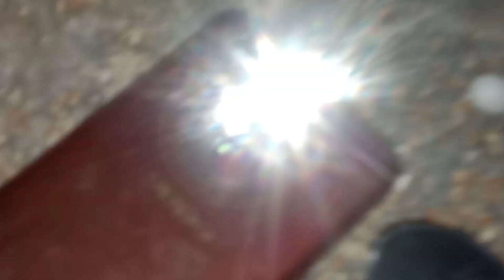Zebra finches in Australia | Finches Setup | finch farming | finch breeding tips|Feeding Zebra Finch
ahsan 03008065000/top 10 smallest birds in the world
ahsan finch setup
finch setup lahore
finch setup
finch farming
finches
finch
jingli finches
jangli finches
Exotic Gouldian Finches Setup
lahore finch setup
Finch Mutation
finch breeding progress
Top 100 Finch Bird and name
breeding tips
finches breeding tips
Finch Price 2021
Zebra finches in Australia
finch farm
finches feeding babies
Feeding Zebra Finch!
Baby finches growth Day 1 to 30